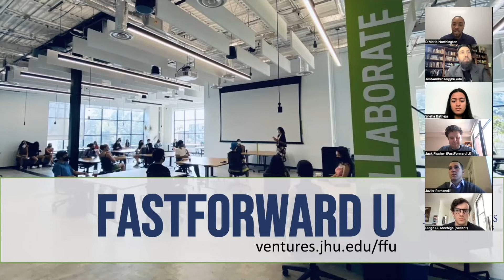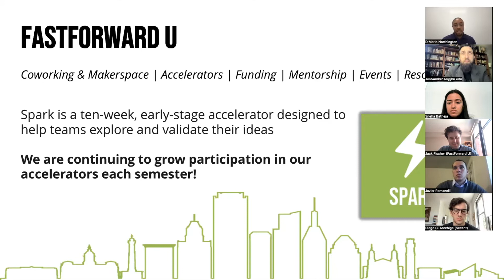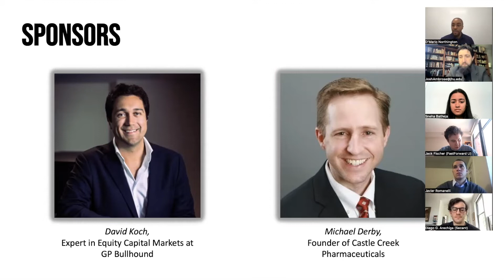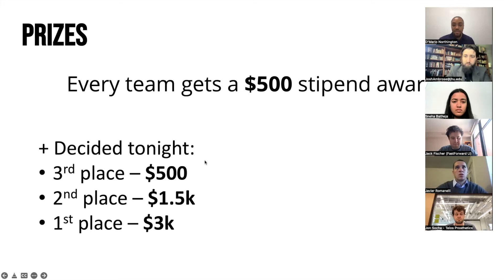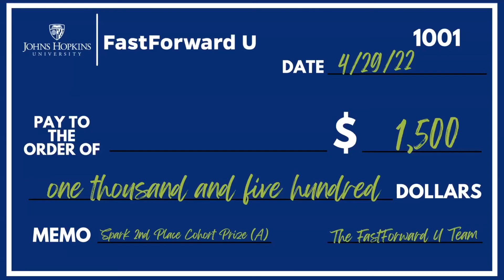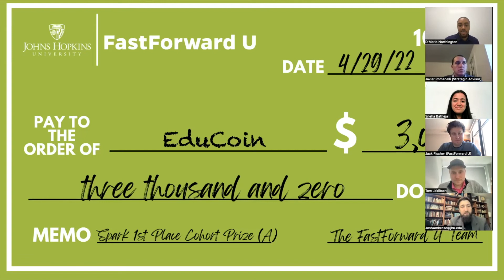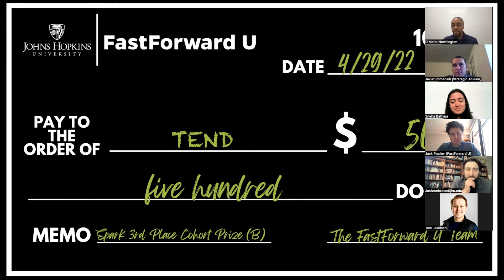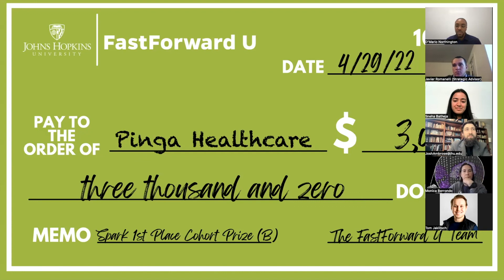Spark Showcase: Spring '22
April 29, 2022. More details @